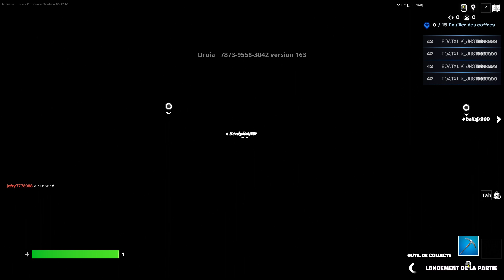premiere video d'anis commenté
salut :) bon visionnage et vive la HD